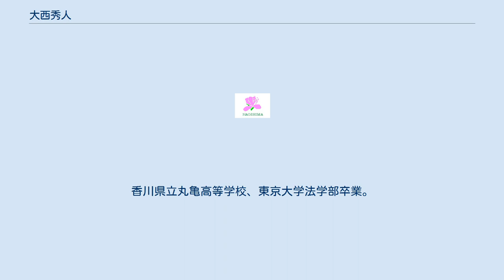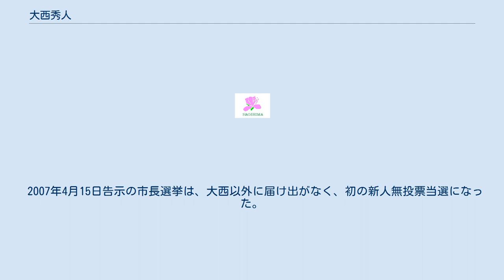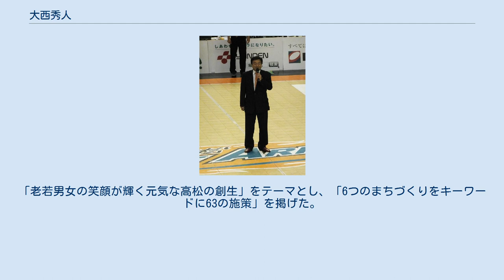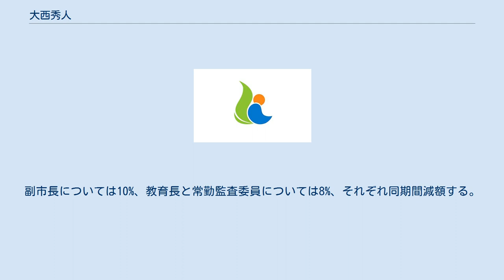大西秀人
大西 秀人（おおにし ひでと、1959年8月23日 ‐ ）は、日本の総務官僚、政治家。
香川県高松市、 第16代市長（4期目）。
 香川県綾歌郡飯山町（現丸亀市飯山町）出身。
香川県立丸亀高等学校、東京大学法学部卒業。
1982年（昭和57年）4月、自治省入省。
島根県総務部長、総務省自治財政局地域企業経営企画室長、総務省情報通信政策局地域放送課長などを務め退官。
 2006年（平成18年）9月、増田昌三市長が市議会で引退を表明した。
市議会の保守系最大会派同志会の出馬要請に応えて総務省を退官し、11月に立候補を表明。
自民・公明の推薦を受け、連合香川・自治労県本部と政策協定を締結し、マニフェストを纏めて無所属で出馬した 。
 2007年4月15日告示の市長選挙は、大西以外に届け出がなく、初の新人無投票当選になった。
当選後、「都市の中枢拠点性を強化し、すべての市民が暮らすことに誇りを持てる高松をつくり上げたい」と抱負を述べた。
 マニフェストは、「イノベ―ト高松～夢と誇りを持て！」、「文化の重視」と「人間性の回復」を基本理念とし、「真の田園都市・高松」の構築をキャッチフレーズに掲げた。
「高松・まちづくり」、「高松・人づくり」」、「高松・行政改革」をスローガンとし、「7つの政策キーワードに50の施策」を掲げた。
 市長選挙で掲げた「文化の重視」と「人間性の回復」を基本理念としたマニフェストに沿って、第5次総合計画の策定や自治基本条例の制定、自転車を活用したまちづくりなどを推進した。
 2010年（平成22年）12月議会で、「引き続いてかじ取り役を担いたい」と無所属での再選出馬を表明した。
告示前に市議会の自民・公明会派や連合香川と政策協定を結んで支援体制を整えた。
2011年2月、新マニフェストを発表した。
 2011年4月17日告示の市長選挙は、現職であった大西以外に届け出がなく、初の2期連続の無投票当選になった。
当選後、新マニフェストに掲げた施策を着実に実行に移し、高松市のさらなる飛躍発展を図る。
特に「コミュニティーの再生」と「安全安心な生活の保障」は最重点で取り組みたいと抱負を語る。
 新マニフェストは、「刷新継続！」をキャッチフレーズに掲げた。
「高松クリエイティブ・イノベーション～創造性豊かな海園・田園・人間都市へ」をテーマとし、「12の政策キーワードに60の施策」を掲げた。
 市長選挙で掲げたマニフェストに沿って、地域コミュニティーの再生や創造都市の構築などを推進した。
 2015年（平成27年）4月19日告示の市長選挙は、無所属で現職の大西秀人に、無所属新人の元共産党市議の多田久幸が挑む、12年ぶりの選挙戦になった。
4月26日の投開票結果は、現職の大西が3選を果たした。
当選後、「かじ取り役の責任を果たしながら目に見える形で成果を示したい」と語る。
投開票結果は下記の通り。
 ※当日有権者数：345,690人 最終投票率：47,61%（前回比：pts） 新マニフェストは、「イノベーションを継続！ 創造性豊かな海園・田園・人間都市へ」をキャッチフレーズに掲げる。
テーマを、「3つの指向」を意識して施策を展開し、「3つの方法論」を徹底して市政の信頼回復に努めるとし、「7つの都市づくりをキーワードに60の施策」を掲げた。
 市長選挙で掲げたマニフェストに沿って、高松市防災合同庁舎・高松市立みんなの病院・屋島レクザムフィールドなどの拠点施設の整備を進めた。
また、空き家の適正管理や活用に関する条例の制定、MICEの誘致による振興戦略の策定なども推進した。
 2019年4月14日告示の市長選挙は、現職であった大西以外に届け出がなく、無投票当選で4選が決まった。
当選後、「高松型地域共生社会」の構築や「コンパクト・プラス・ネットワーク」のまちづくりを重点に取り組みたい」と抱負を述べた。
 新マニフェストは、「瀬戸内創造拠点都市・高松の更なる進化を」・「独創指向」、「未来指向」、「世界指向」を大切にして"持続可能で多様性を尊重する共生都市"を目指すをキャッチフレーズに掲げる。
「老若男女の笑顔が輝く元気な高松の創生」をテーマとし、「6つのまちづくりをキーワードに63の施策」を掲げた。
 同年12月3日、性的少数者（LGBTなど）の同性カップルが婚姻と同等の扱いを受けられる「パートナーシップ宣誓制度」を2020年4月に導入すると発表した。
 2020年5月28日、新型...